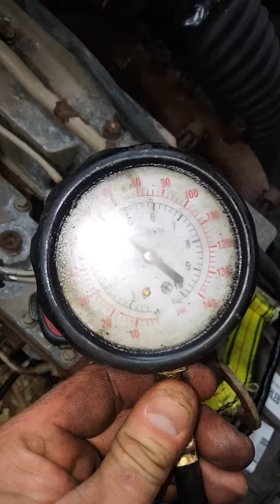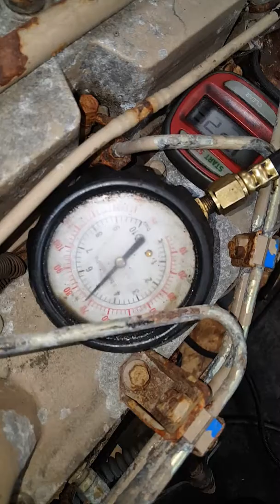Michael 8.3 11/15/17